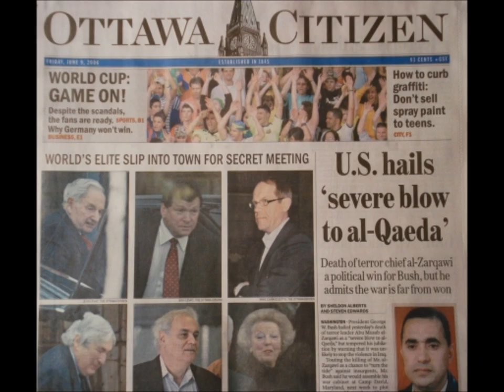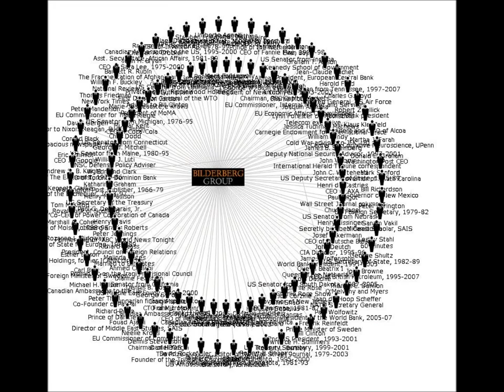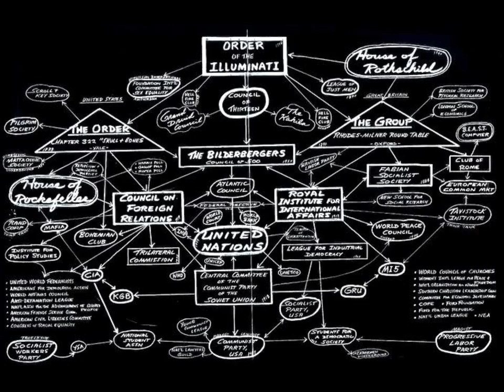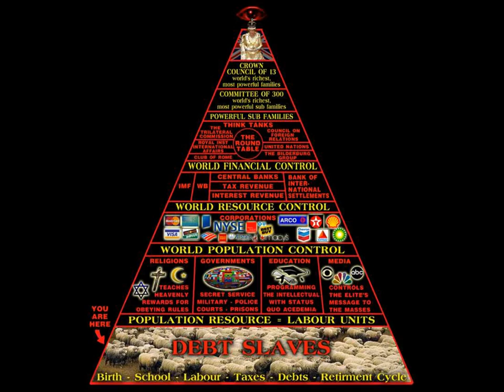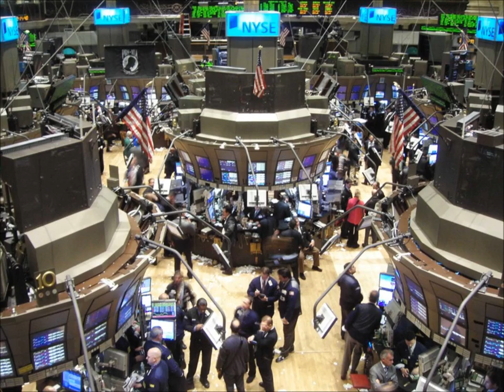Bilderberg NEW WORLD ORDER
Bilderberg NEW WORLD ORDER O0 ? Chcesz nowego porządku świata o0 ?